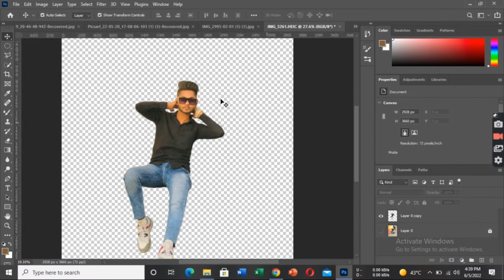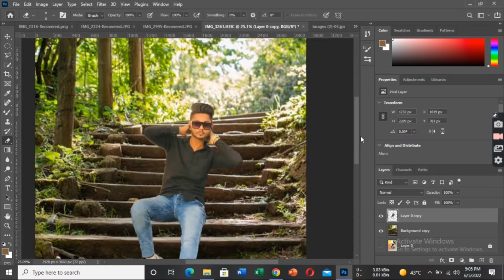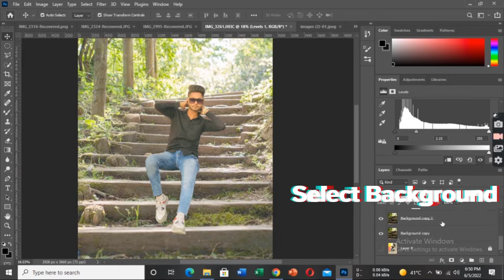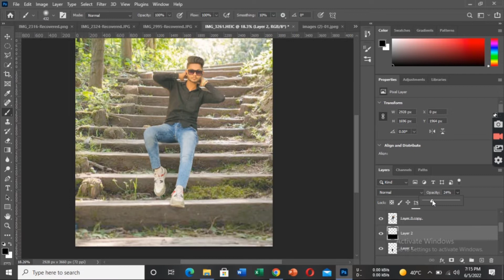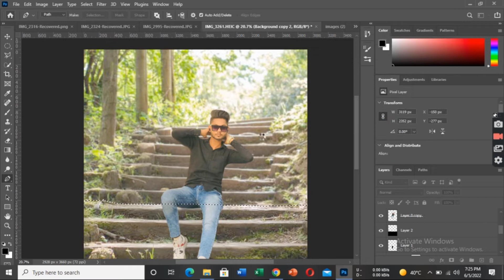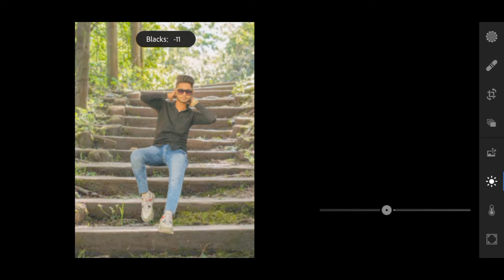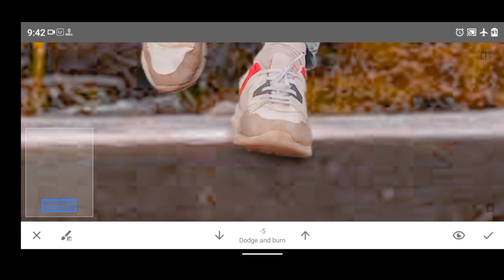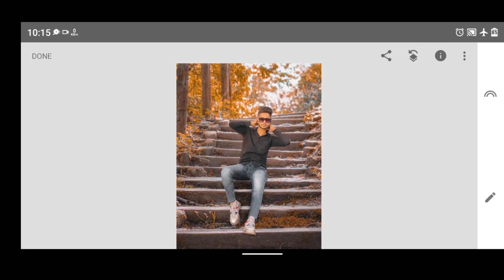Orange Tone Photo Editing | Adobe Photoshop , Snapseed and Lightroom | Nitin Creation Photography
Today we will learn to make our photo in orange tone